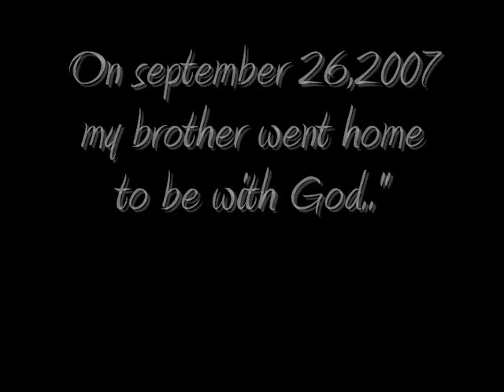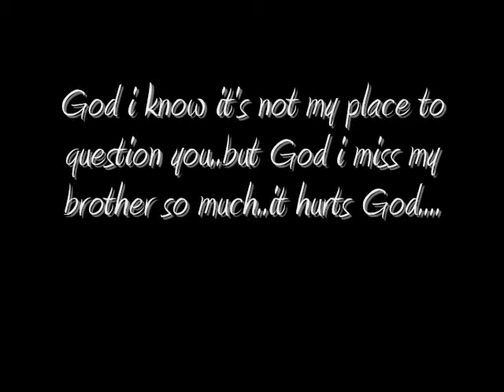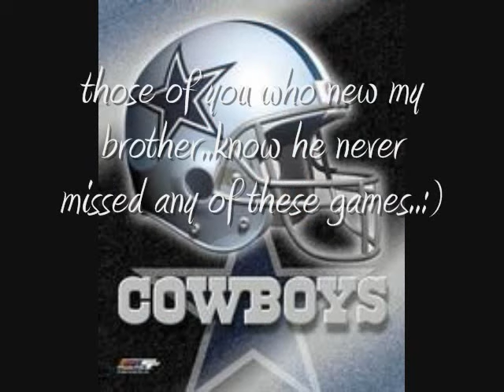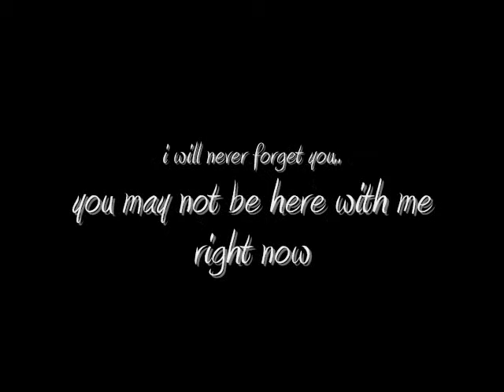Jose Luis Padron RIP